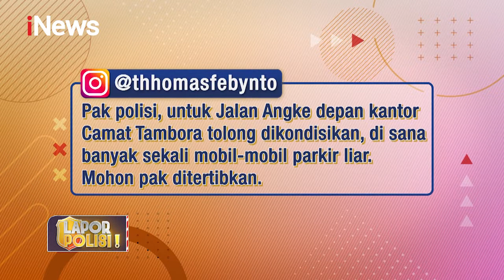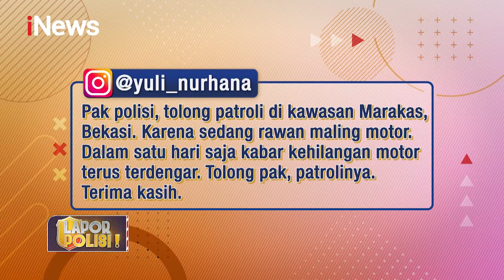Polisi Gagalkan Aksi Balap Liar Saat Lebaran Iduladha di Makassar Part 03 LaporPolisi!